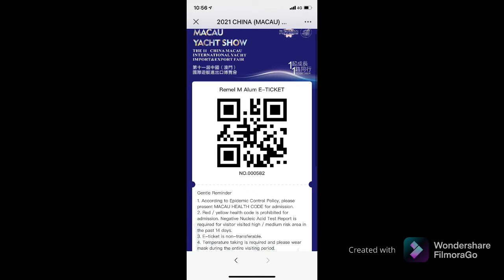Macau International Yacht 🛥 Show! Let’s explore with BrotherBroTV!